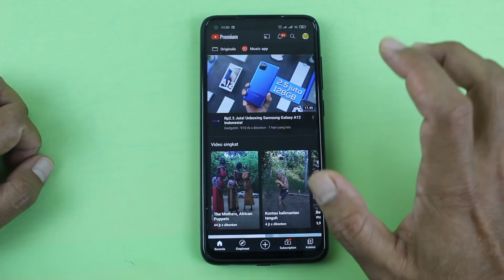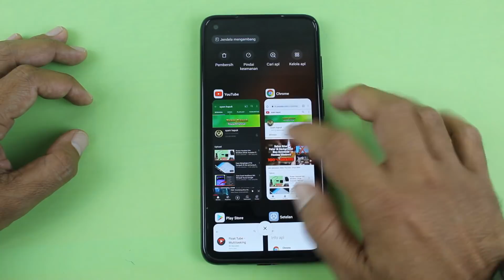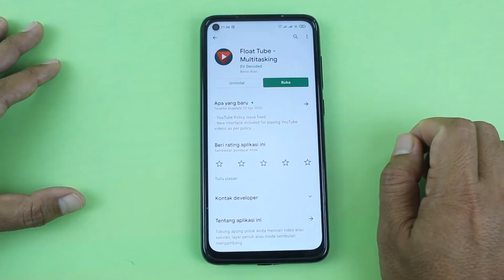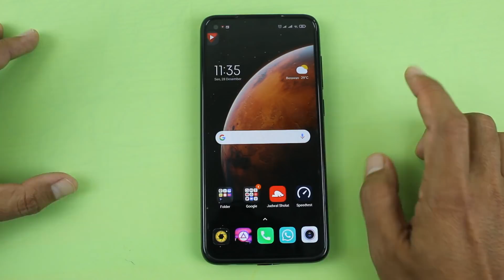3 Cara Memutar Video YouTube Di Background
Biasanya ketika kita memutar Video di aplikasi YouTube kemudian keluar dan menjalankan aplikasi lain,maka secara otomatis video akan terhenti.

Nah supaya video YouTube tetap bisa di putar pada background dan sekaligus bisa menjalankan aplikasi lainnya, maka di Vidio ini saya bagikan tiga cara untuk bisa memutar video YouTube di background.

Yang pertama adalah dengan menggunakan fitur YouTube premium,kemudian yang kedua dengan menggunakan aplikasi chrome,dan yang ketiga menggunakan aplikasi Float Tube,silahkan download aplikasinya di sini

Oke,untuk mengetahui cara untuk menonton video YouTube pada background,silahkan kalian simak video tutorialnya.

Terimakasih